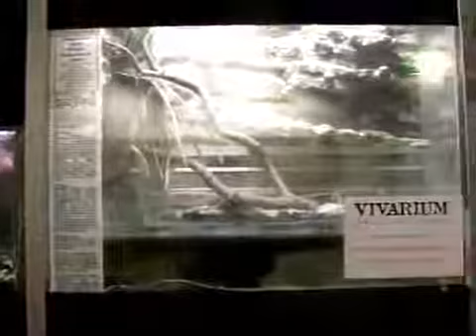Riesen-Schrecken und Co.: Dschungelcamp hautnah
Bad Hersfeld, 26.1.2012: Vivarium am Obersberg (Bad Hersfeld). Die Schüler kennen keinen Ekel, wenn es um exotische Tiere geht.